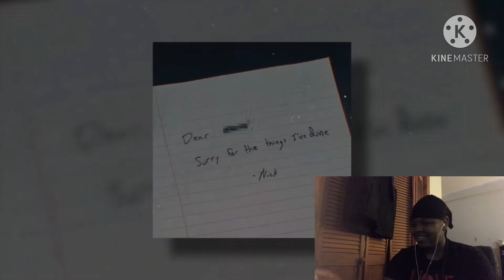NCK - sorry for the things i’ve done | Reaction Video